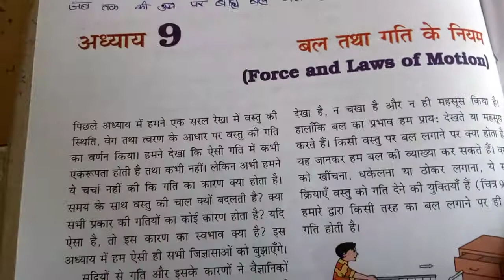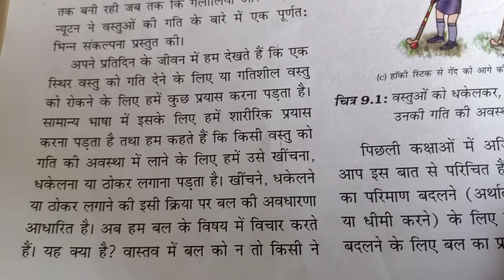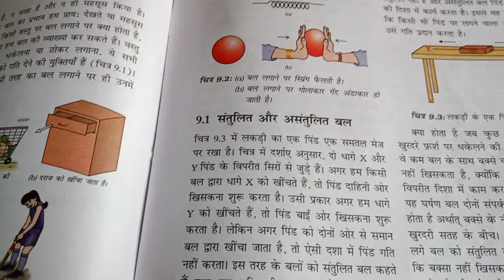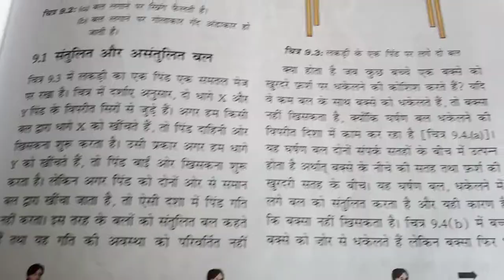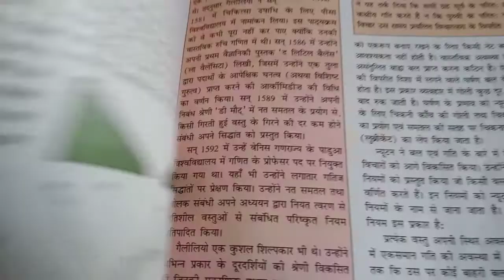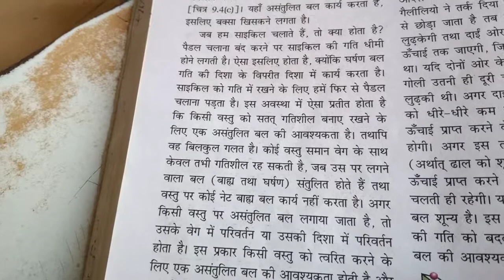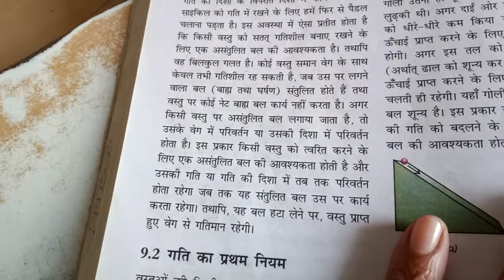9 th class science chpter 9 part 1